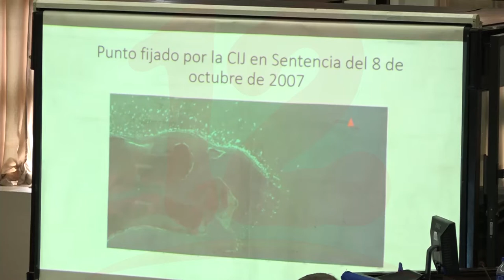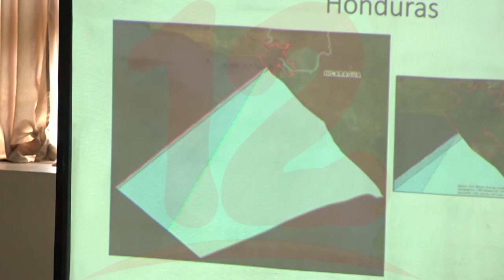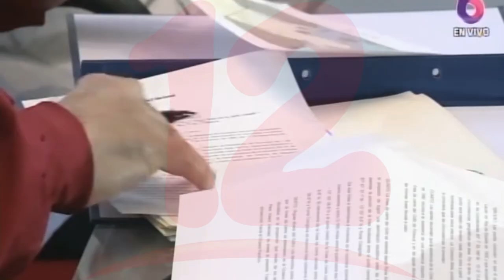Asamblea Nacional ratifica tratado de límites entre Nicaragua y Honduras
Noticias12Nicaragua De manera unánime diputados ratificaron el tratado de límites entre la República de Nicaragua y Honduras en el mar Caribe y aguas afuera del Golfo de Fonseca.